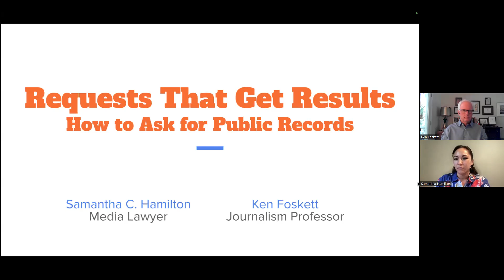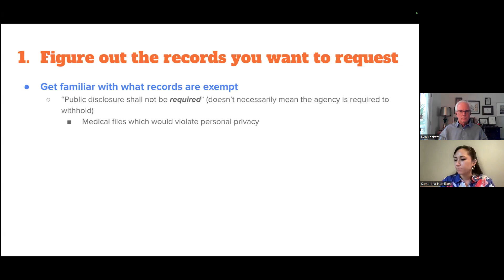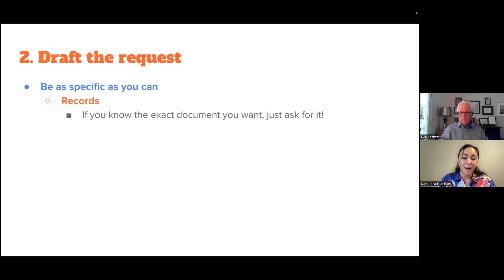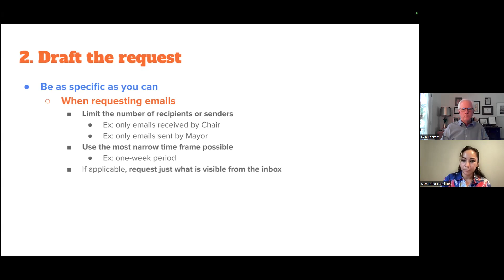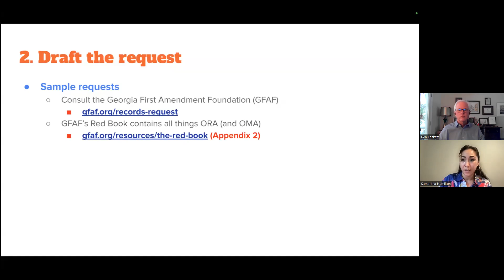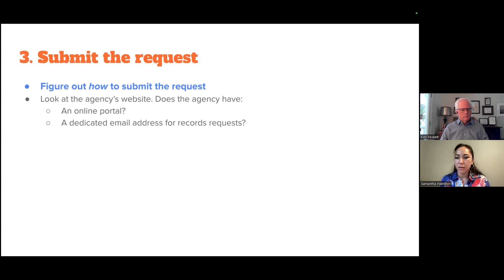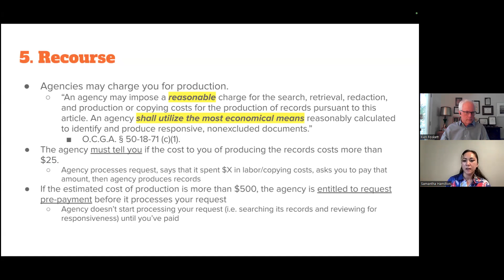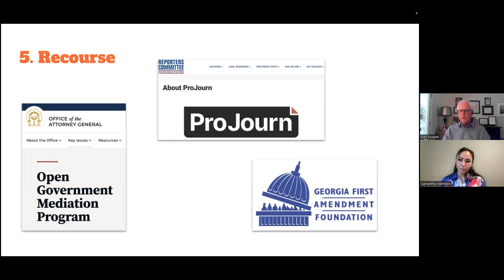Requests That Get Results: How to Ask for Public Records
Under Georgia law, most government information is available to the public. But how you ask for it matters. In this virtual training held Aug. 26, 2024, a media attorney and a journalist provided an overview of the Georgia Open Records Act and offered guidance on how to fine-tune public records requests to get results.
Presenters:
• Ken Foskett, President Emeritus, Georgia First Amendment Foundation
• Samantha Hamilton, First Amendment Attorney